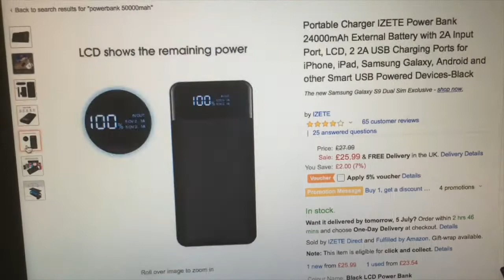MINDSETS ARE BINARY (and why your life depends on it)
Your mindset and attitude in life = how happy you are and how successful you are.